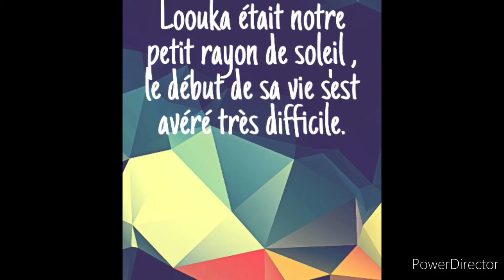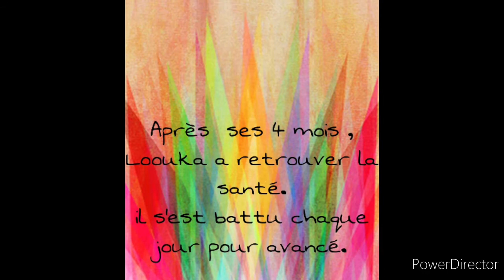Un petit garçon pas comme les autres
Voici Loouka , qui a soufflé récemment sa 4 ème bougie . Loouka a eu un début de vie très difficile, nous avons appris 1 mois après sa naissance sa maladie.  Les 2 premières années ont étaient éprouvantes et j'étais très inquiète pour lui.
Désormais c'est un petit garçon très joyeux qui profite de la vie malgré sa fragilité.